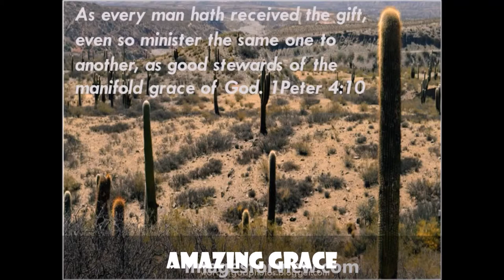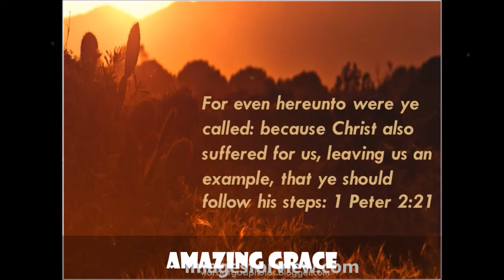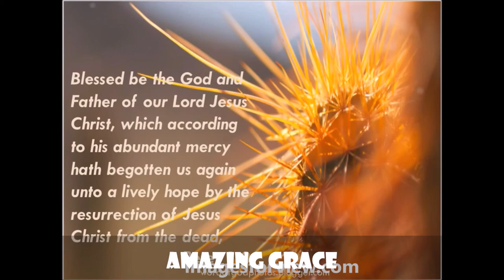Amazing Grace free video download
365 DAYS OF DAILY DEVOTIONS Amazing Grace

2.
3.